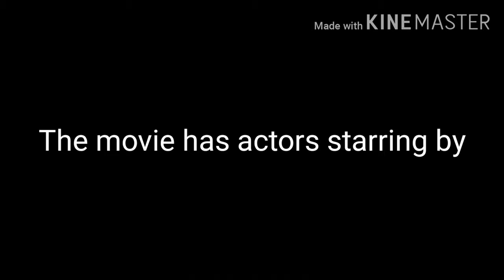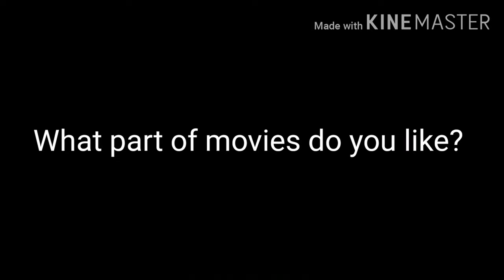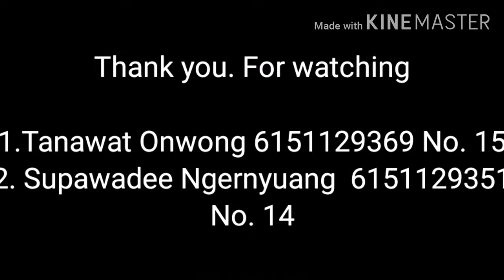Movie review. Speaking test 1.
Tanawat​  Onwong. 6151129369 No. 15
Supawadee​ Ngernyuang​ 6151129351 No. 14